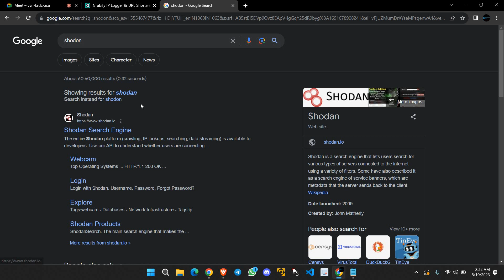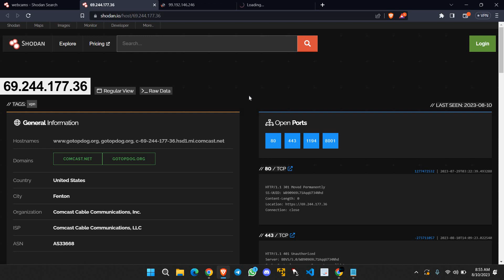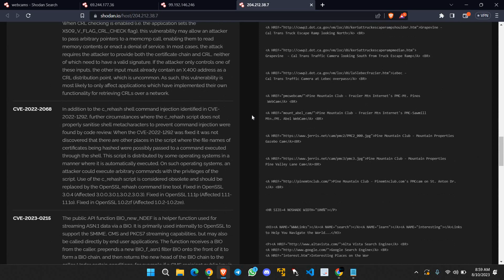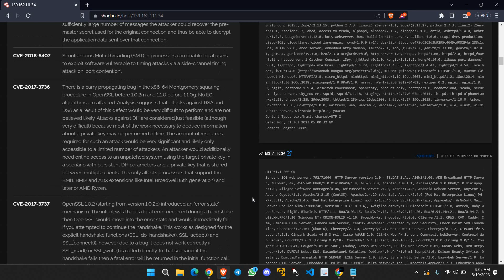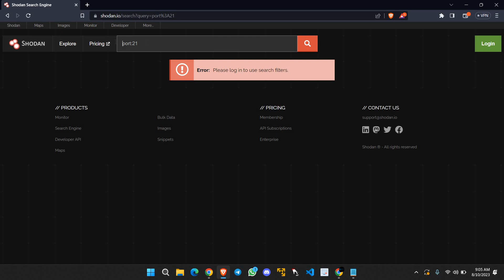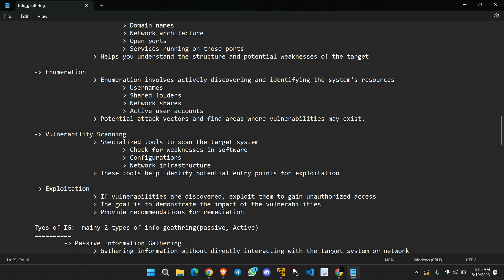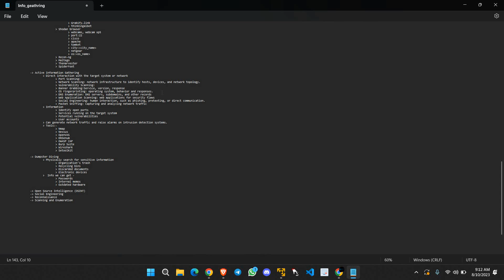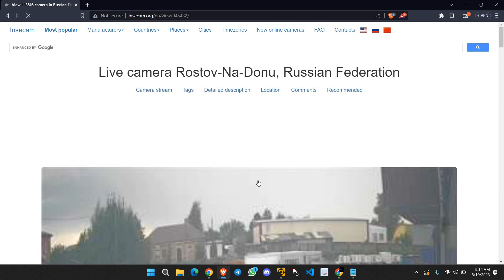Shodan (Hacker's Search Engine) | Ethical Hacking Live Training | GDS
Join us for this engaging Ethical Hacking Live Training and equip yourself with the tools and knowledge needed to ethically assess and enhance the security of computer systems, networks, and applications. Take a step towards becoming a trusted cybersecurity professional in the ever-evolving digital landscape.